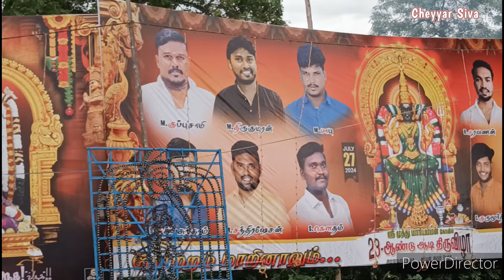ஆடி மாதம் இரண்டாம் வெள்ளி || ஸ்ரீ முத்துமாரி அம்மன் ஊரணி பொங்கல் & சாமி ஊர்வலம்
ஆடி மாதம் இரண்டாம் வெள்ளி முன்னிட்டு பல்வேறு  அம்மன் கோயில்களில் மக்கள் பொங்கல் வைத்து சாமி தரிசனம் செய்தனர்.

 செய்யாறு அரசு கலைக் கல்லூரி எதிரே அமைந்துள்ள ஸ்ரீ முத்துமாரியம்மன் திருவிழா இரண்டாம் நாள் முன்னிட்டு மக்கள் ஊரணி பொங்கல் வைத்து சாமி தரிசனம் செய்தனர்

 இரவு சாமி நல்ல ஜோடிப்பு அலங்காரம் செய்து ஊர்வலமாக செல்ல திரளான மக்கள் பங்கு பெற்று சாமி தரிசனம் பெற்றனர்.